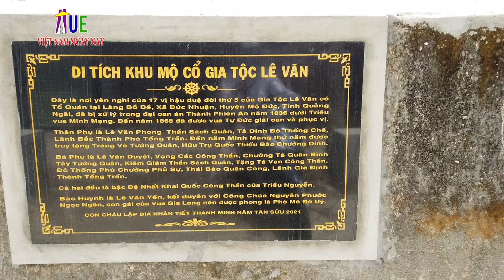7/6/2021 - Dạo đường Nguyễn Hữu Cảnh - xuyên qua khu vực Xóm Gióng phía Nam thành phố Huế ngày nay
HUẾ VIỆT NAM NGÀY NAY giới thiệu video 7/6/2021 - Dạo đường Nguyễn Hữu Cảnh - xuyên qua khu vực Xóm Gióng phía Nam thành phố Huế ngày nay
Đường Nguyễn Hữu Cảnh và Xóm Gióng thuộc phường An Tây, là một phường tận cùng phía Nam thành phố Huế Việt Na ngày nay.